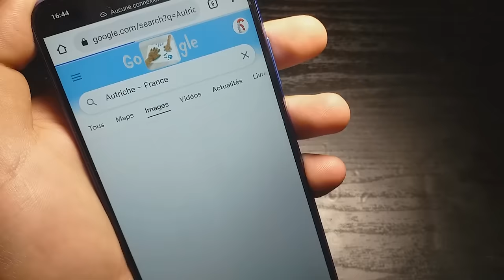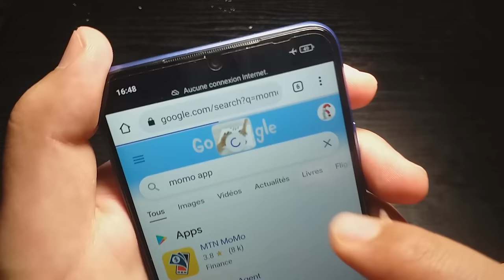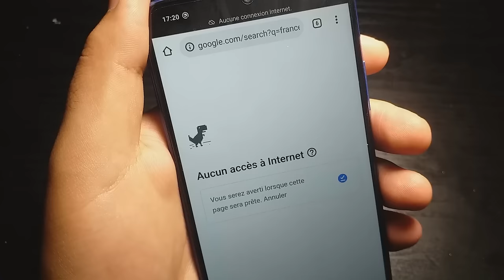Option Caché Dans Votre Smartphone Activer Le Maintenant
Si vous obliez le mot de passe de votre téléphone Android, vous pouvez le télécharger gratuitement pour le déverrouiller

Dans cette vidéo, je vais vous montrer comment utiliser Internet, même si le mode avion est activé
Il s'agit d'une méthode légale où vous pouvez utiliser l'internet de votre carte SIM
sans montrer que vous avez utilisé les donné mobile

Avertissement :
Les informations disponibles sur cette chaîne YouTube sont uniquement à des fins éducatives et informatives. Cette chaîne YouTube ne fournit aucun conseil ni aucune perte ou dommage au spectateur et toutes les choses sont faites à vos propres risques.